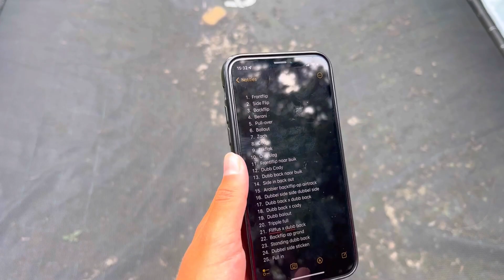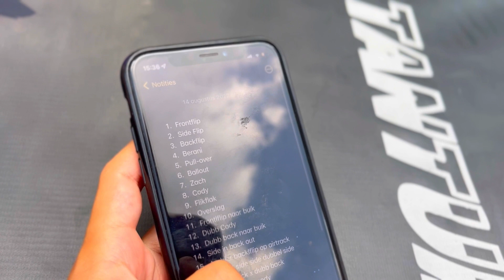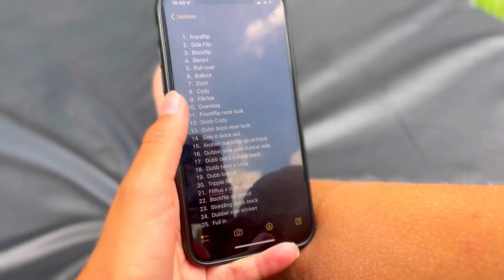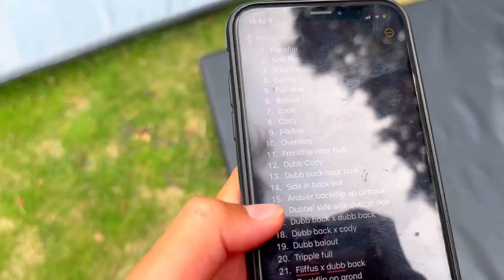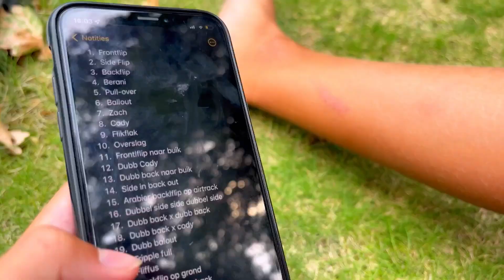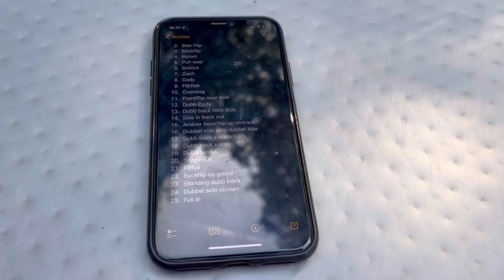KUNNEN WIJ LEVEL 25 HALEN? II Matz Akkermans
In deze video ga ik proberen level 25 te halen!

Alle tricks!

1. Frontflip
2. Side Flip
3. Backflip
4. Berani
5. Pull-over
6. Ballout
7. Zach
8. Cody
9. Flikflak
10. Overslag
11. Frontlflip naar buik
12. Dubb Cody
13. Dubb back naar buik
14. Side in back out
15. Arabier backflip op airtrack
16. Dubbel side x side dubbel x side
17. Dubb back x dubb back
18. Dubb back x cody
19. Dubb balout
20. Tripple full
21. Fliffus
22. Backflip op grond
23. Standing dubb back
24. Dubbel side sticken
25. Full in

Hopelijk hebben jullie genoten van deze nieuwe video.  Heb jij nou een cool idee om te gaan doen?

Wil jij nou een van deze super coole airtracks of trampolines? Ga dan zeker even naar de website van 12 springs en gebruik de code 12MATZ voor een super coole verassing bij je bestelling!

Yoo whatsapp, mijn naam is Matz en dit is mijn YouTube kanaal!🤩🔥
Misschien ken je mij van Instagram (@matz_freerunnen) of van Cross Jumps video’s🙌  daar komen ook vaak andere youtubers zoals Jesse Heffel, boaz, mees, team tantum, stuktv, lars peterzon, glimlachadds en nog veel meer youtubers.
Al deze video’s heb ik voor jullie in een playlist gezet!

 Wat kan je verwachten??
Ik plaats voornamelijk shorts!🔥soms ook een lange video (10 minuten ongeveer) en ik maak tutorials!